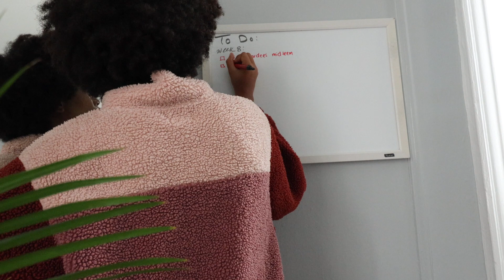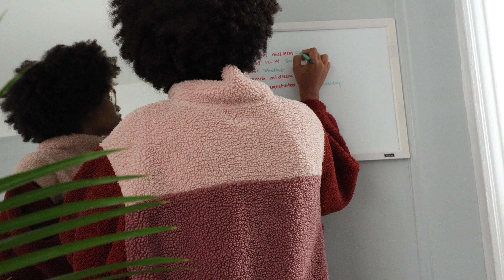a weekend in my life as a grad student in nyc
making guacamole
vegan croissants
they wouldn't let me into the library